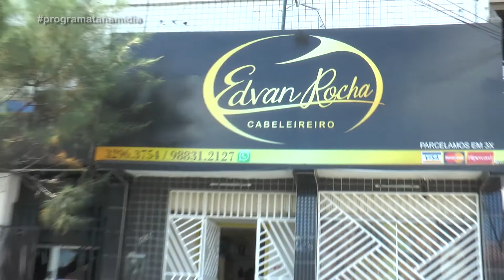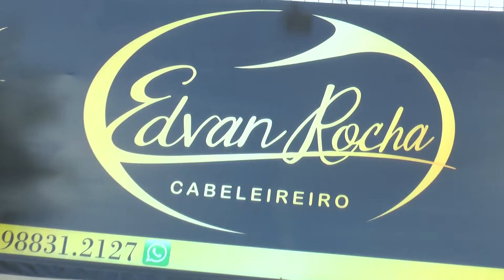TA NA MIDIA 19 06 2021